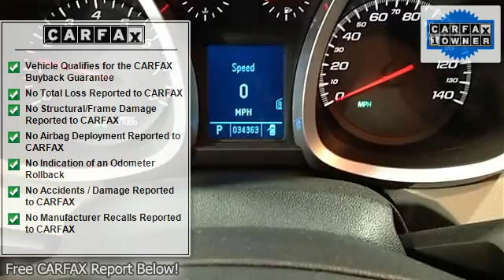2010 Chevrolet Equinox - Terryville Chevrolet - TERRYVILLE, CT 06786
Terryville Chevrolet

For Sale: 2010 Chevrolet Equinox
VIN: 2CNFLPEY2A6212802
Engine: 3.0L V6
Drivetrain:
Transmission: Automatic 6-Speed
Mileage: 34,361
Color: Black (exterior) Jet Black/light Titanium W/premium Cloth Seat Trim (interior)

Features:
Real gas sipper!!! 25 MPG Hwy. ELECTRIFYING!! Where are you going to stumble upon a nicer LT w/2LT at this price? Nowhere, because we've already looked to make sure... SPECIAL WEB PRICING*** Safety Features Include: Anti-lock Brake System, Traction control, Curtain airbags, Passenger Airbag, Front fog/driving lights...Oh, and did you notice that it's generously equipped with: Bluetooth, Power locks, Power windows, Auto, Climate control...